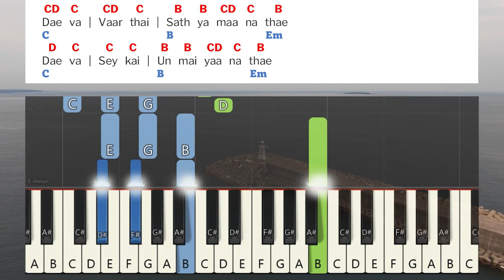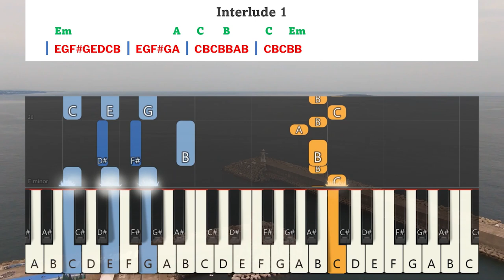Karthar Solla Aagumae Instrumental | கர்த்தர் சொல்ல ஆகுமே | Chandrasekar | Yudhavin Sengol Vol 1